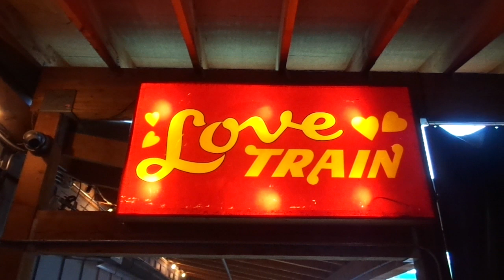11-24-2018 Alberta Street Pub--(back patio)--Mic Crenshaw event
Portland, Oregon
Alberta Street Pub

Back patio walk-through.